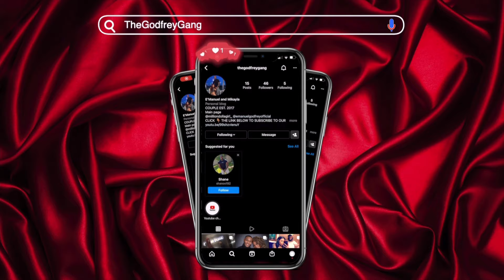SML MOVIE: JEFFY'S PARENTS! REACTION